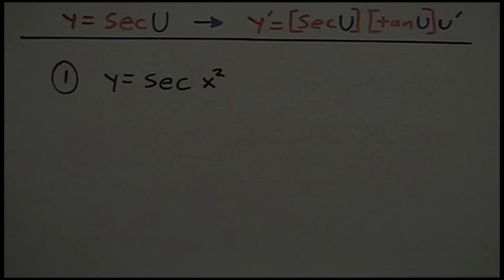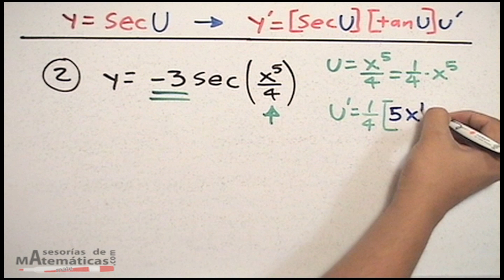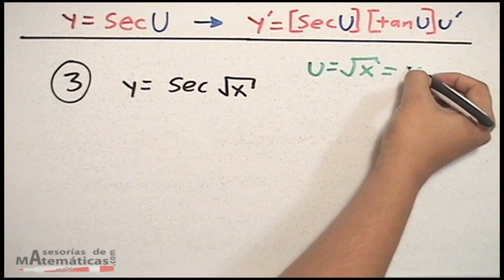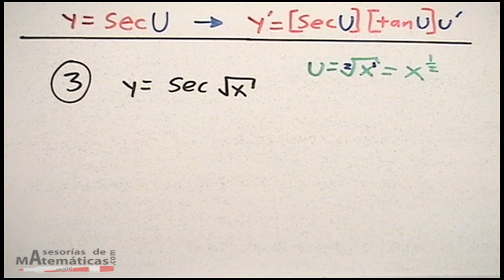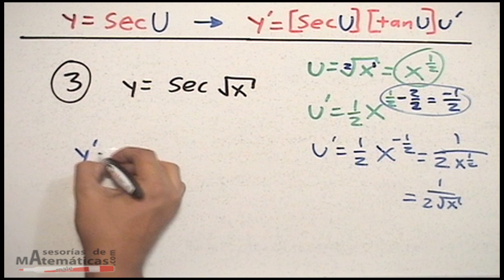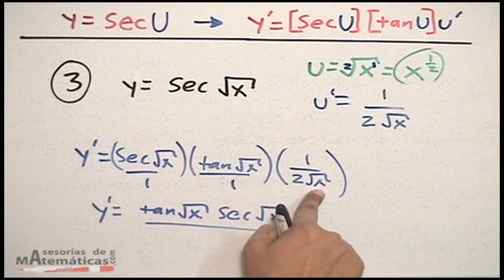Derivar función secante